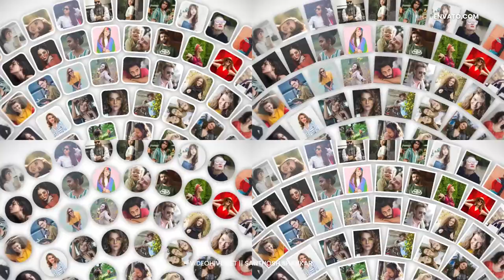Mosaic Photo Reveal Vertical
Mosaic Photo Reveal -Vertical : Vertical Multiscreen This creative and versatile template is designed to showcase multiple photos and videos on one screen, making it perfect for social media content, event videos, product videos, and promotional videos [Reels, Shorts]

Project Features

    150 Placeholders
    2 Text Placeholder
    Image Used in Preview are Not Include
    Easy and quick customization
    Step by Step Detailed Help Files included